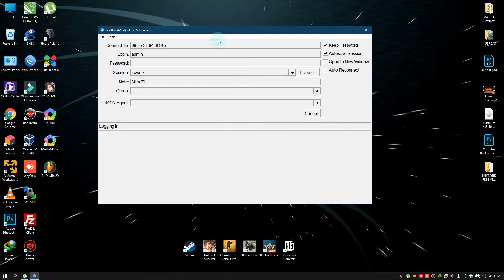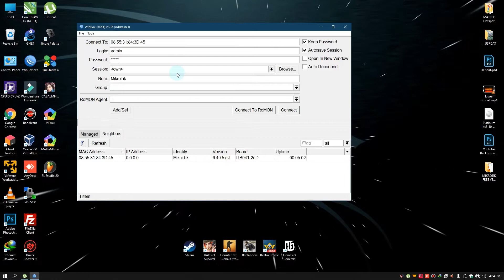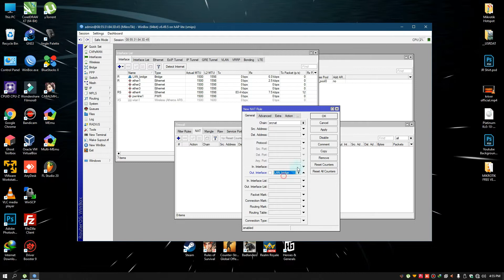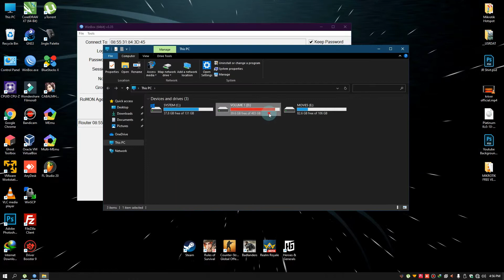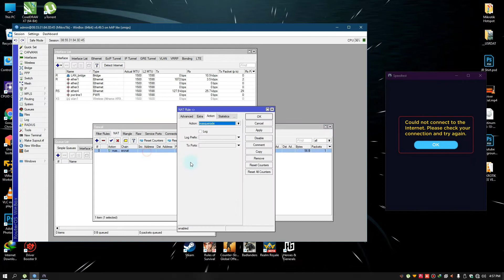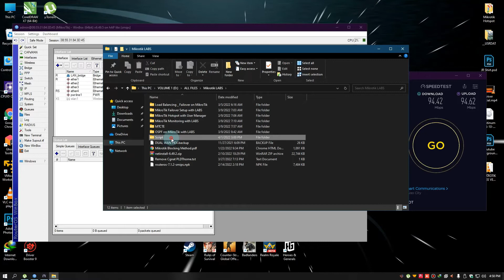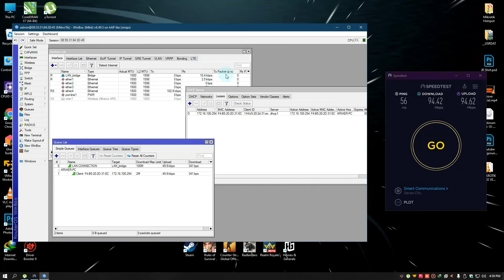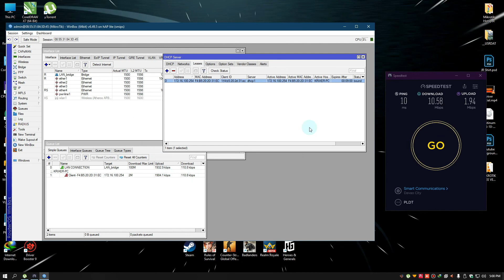MikroTik Configuration | DHCP Dynamic Auto Add Simple Queue | TAGALOG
This Configuration is recommended for coffee shop and school for bandwidth management :)

Hope you enjoy my uploaded videos ;)